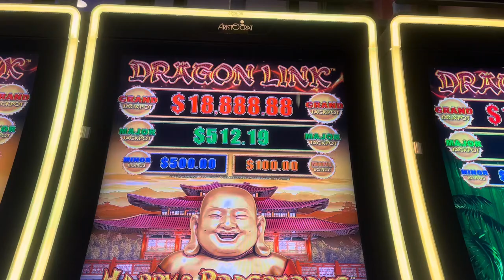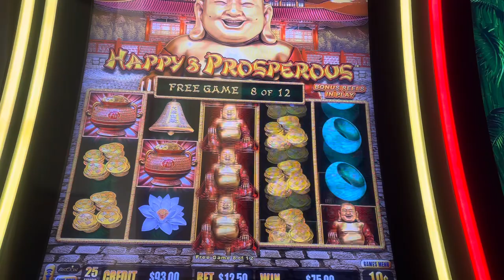Chasing the long overdue GRAND 😳💰slots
Playing at GVR chasing the long overdue grand